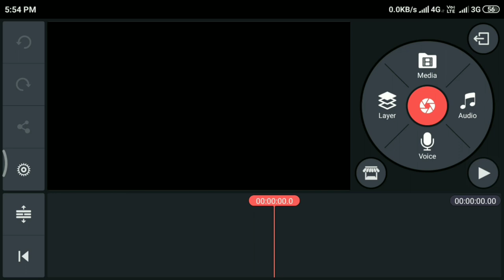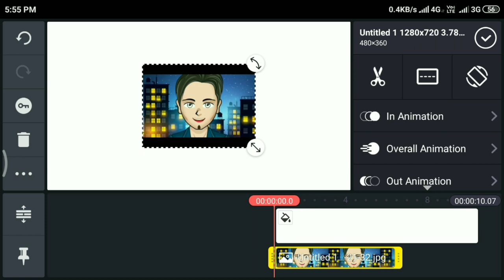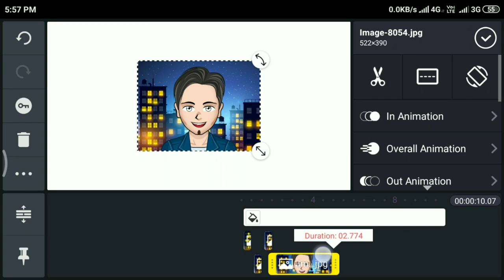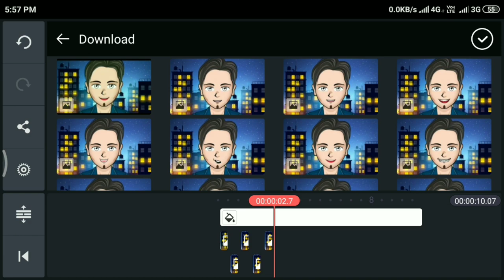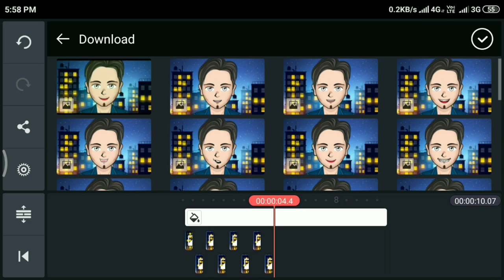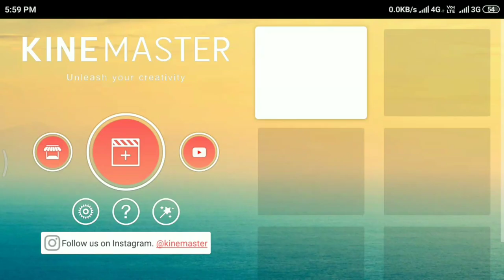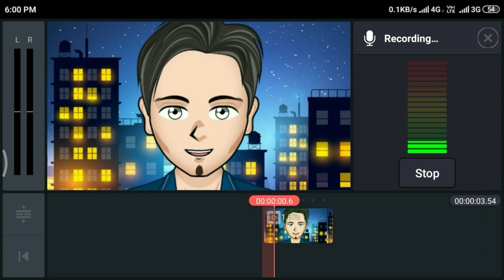How To Make Cartoon Animation Videos On Kinemaster Android | Telugu Tech Office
How To Make Cartoon Animation Videos on Kinemaster App
Create Cartoon Video On Android Mobile Telugu
Telugu Video Editing Apps
Kinemaster Editing Tutorial Telugu
Create Animation Videos On Kinemaster
Make Animation Videos on Kinemaster App
Telugu Tech Office
Telugu Tech 18
Make Cartoon Video On Android Mobile

వీడియో నచ్చితే లైక్ చేయండి. ఈ వీడియో షేర్ చేయండి. మన ఛానల్ సబ్స్క్రయిబ్ చేయండి. Budget Mic For Youtubers Kosam And Short Films Kosam 👇